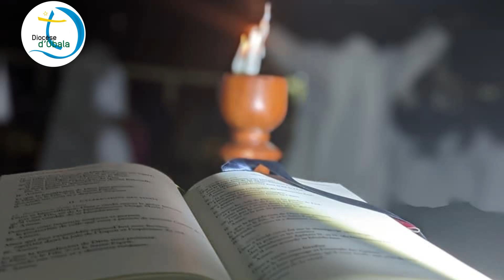IV dimanche du temps ordinaire, année À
Les béatitudes nous présentent la charte du royaume de Dieu. Elles constituent un souhait ponctuel que le Christ formule pour tous ceux vivent des situations difficiles. Il les exhortent à fixer leurs regards sur lui: gage de toute paix.